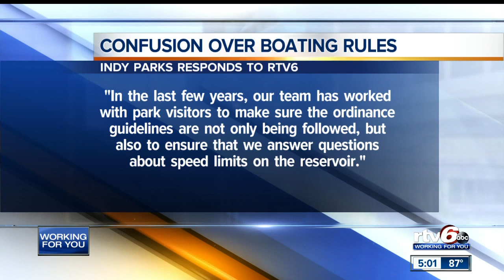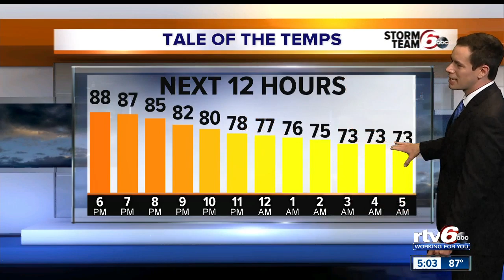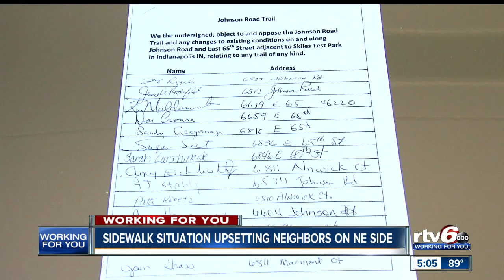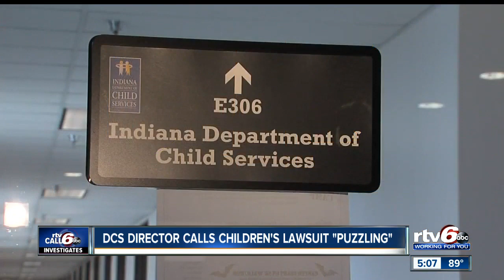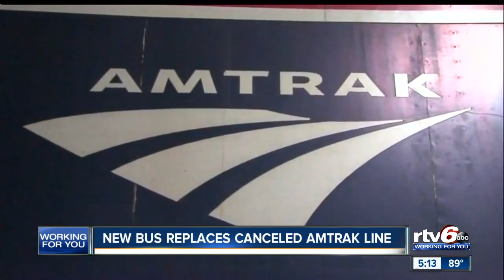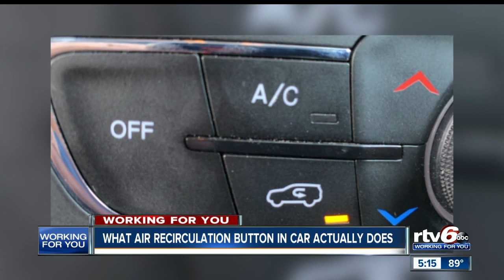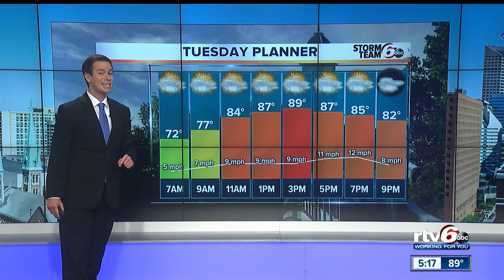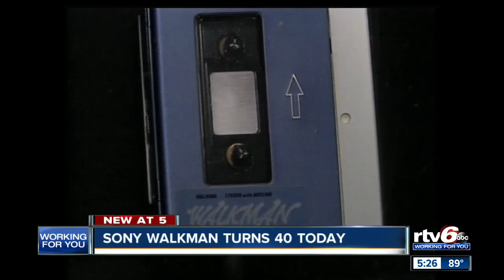RTV6 News at 5: Monday, July 1